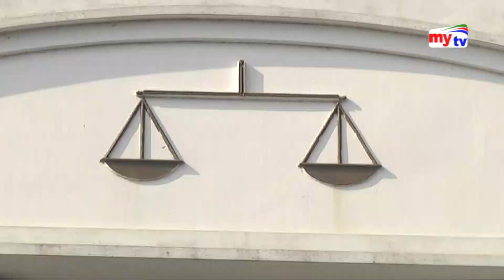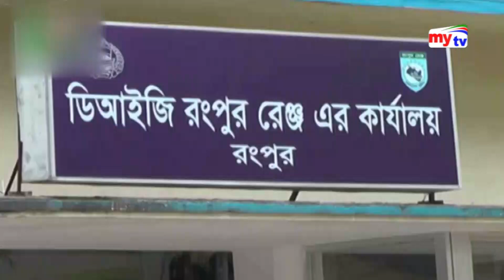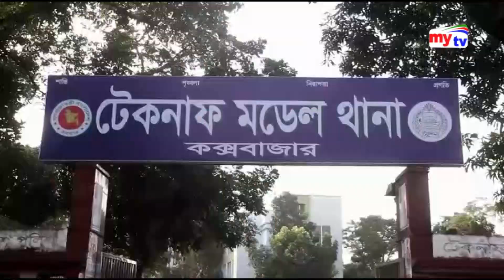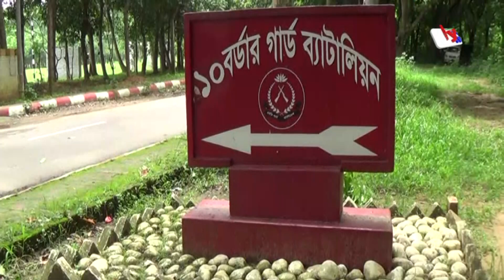Mytv Latest News Update। 06:00 pm। Sunday । 16.06.19 | Bangla News